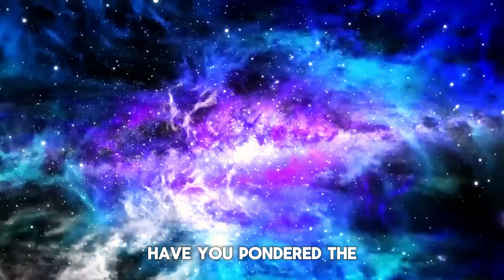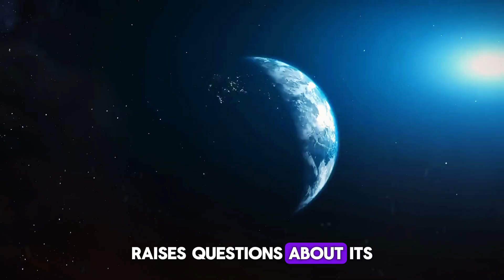The James Webb Telescope has just captured a live supernova explosion!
One of the most highly anticipated astronomical events is the Betelgeuse supernova. Positioned on the renowned shoulder of Orion, Betelgeuse is a red supergiant star in the final stages of its life. Interestingly, in late 2019, Betelgeuse, one of the most luminous stars in the sky, began to dim.

The dimming was so pronounced that it was visible even without specialized optics. Over the course of a few months, Betelgeuse continued to dim, prompting observers to speculate whether the star had ceased to exist. When scientists trained their most advanced telescopes on the red giant star, they were astonished to find evidence of this significant dimming, despite the star's brightness returning to normal after a few months.

As Betelgeuse nears the end of its life cycle, it is poised to explode. When and why might this supernova occur, and could it have catastrophic consequences for Earth?